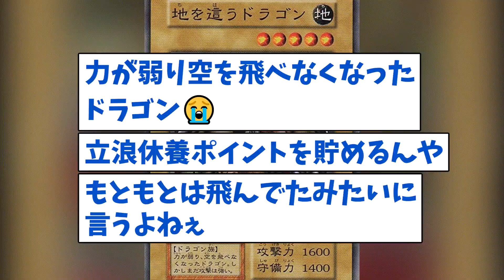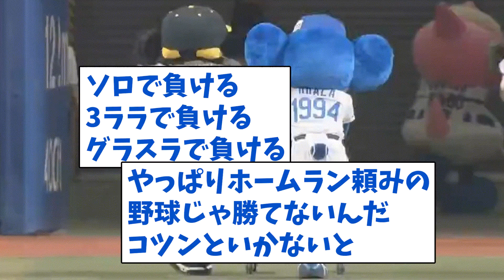【中日】堕ちてゆく、どこまでも･･･【なんJ反応】